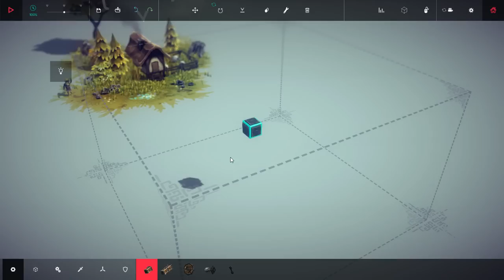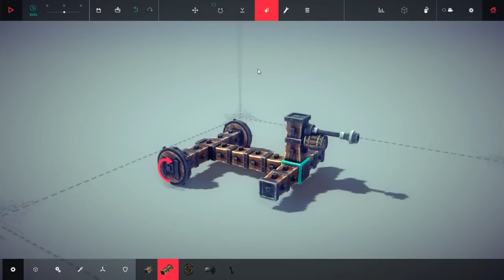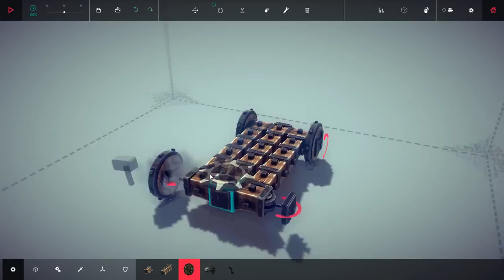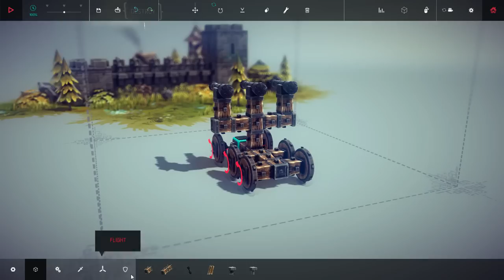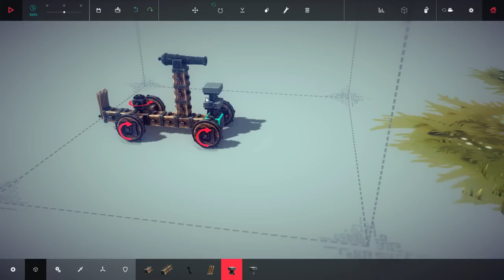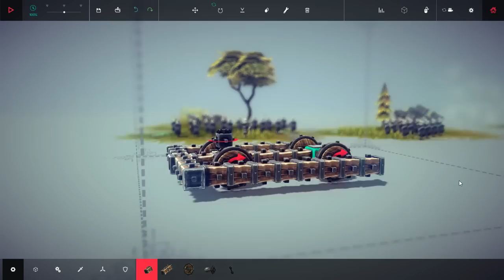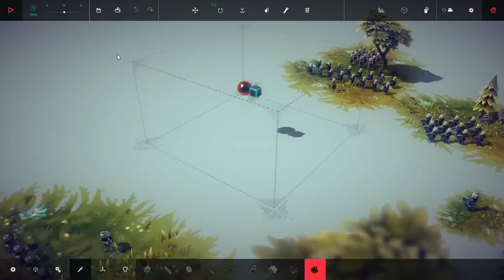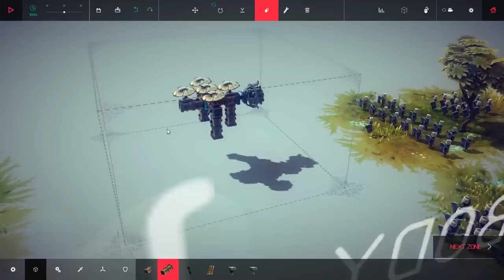BESIEGE .(1.rész) Ostromgép Craftoás ezerrel. ( Gameplay magyar kommentárral )